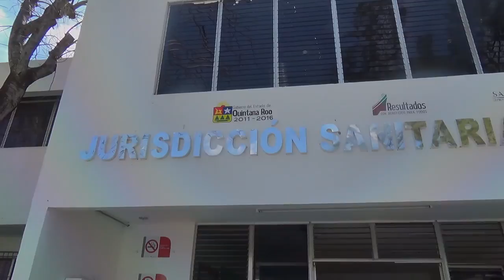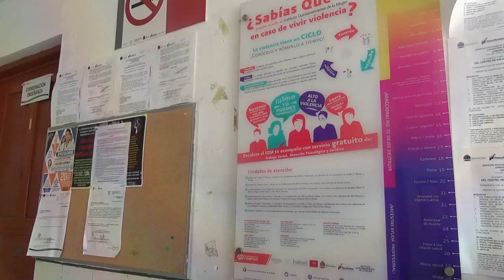Jurisdicción Sanitaria No1 adeuda pagos a trabajadores de Q.Roo